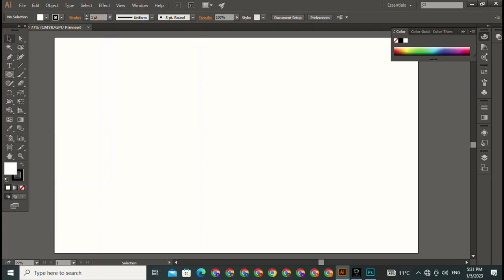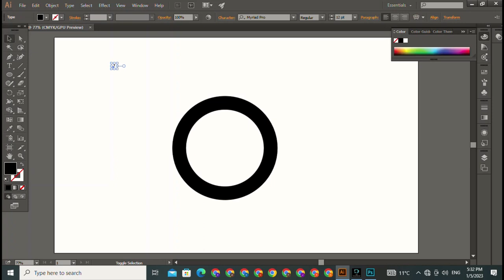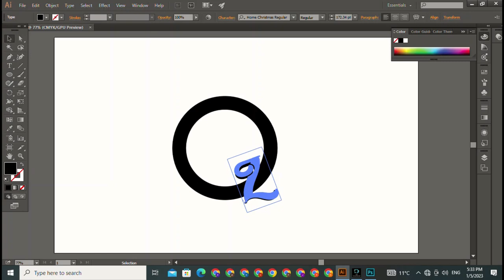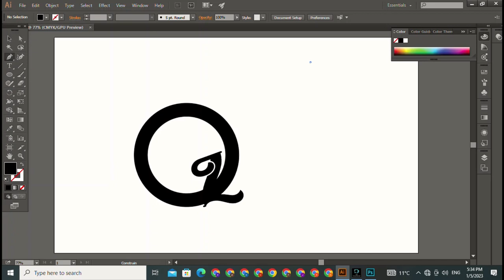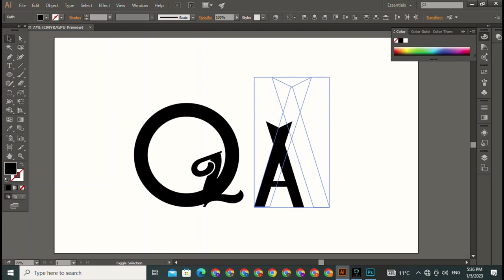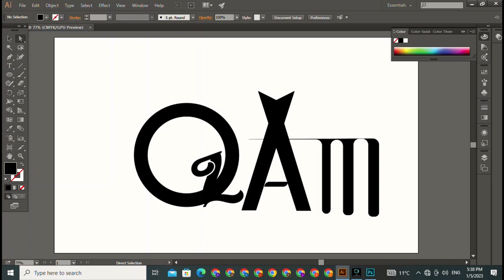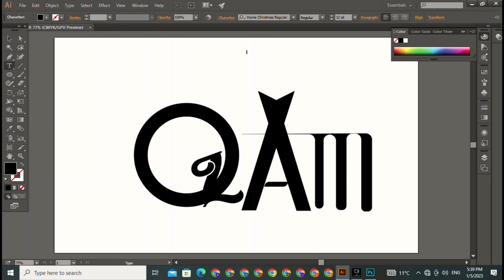How to make 3d animated cube rotated logo in aurora 3d text & logo maker Graphics